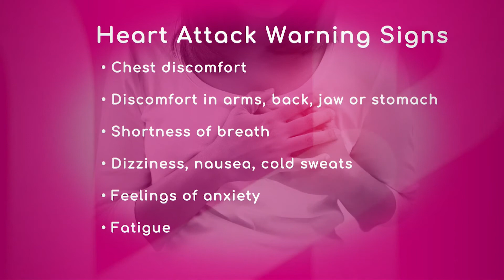Heart Disease Facts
Dr. Marcus St. John, Cardiovascular Specialist with Miami Cardiac and Vascular Institute, says sedentary lifestyle, diabetes, smoking, and unhealthy diet are building blocks that lead to the development of coronary disease, which involves the accumulation of cholesterol, called plaque, in the heart arteries.

He explains a heart attack is a manifestation of the inflammation of the plaque in heart arteries that then gets exposed to the blood flowing through the blood vessels and start a sudden blood clot forming.